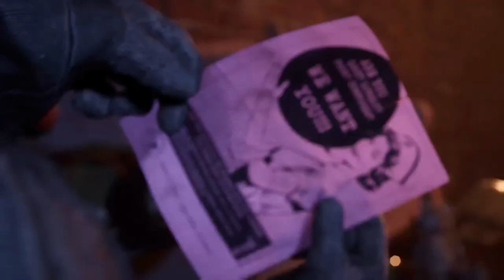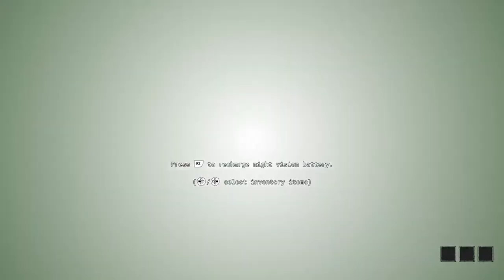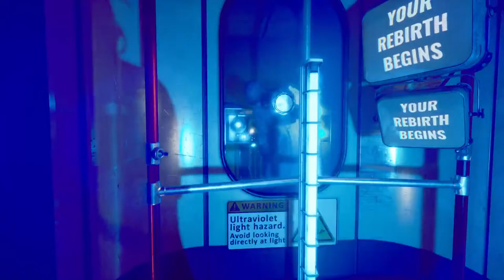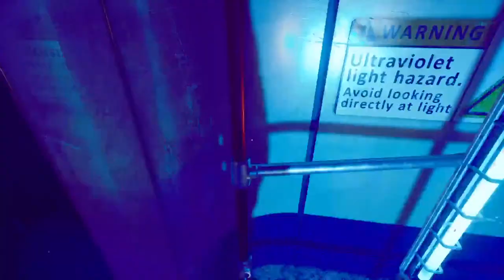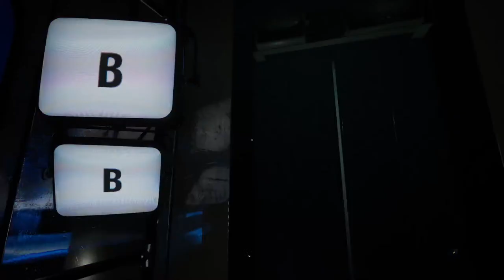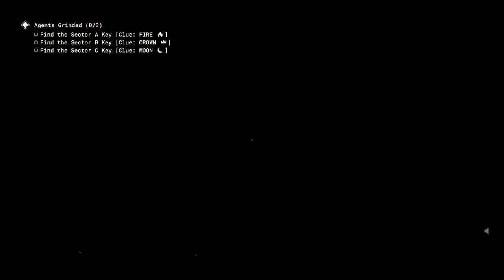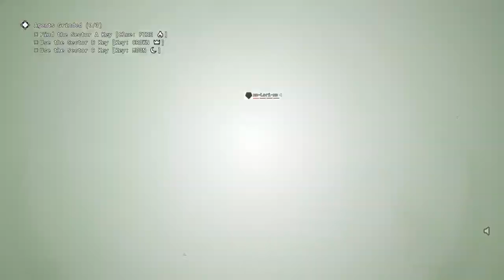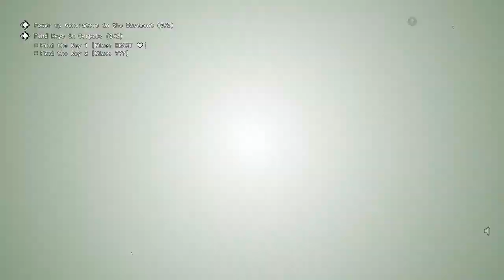Let's play The Outlast Trials|Blind Playthrough with Friends|Live Now|Road to 320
Hello peeps
{As a streamer, I want to build a relationship with my viewers and I also I want play games that yall recommend I try to be entertaining and hilarious and make people laugh. Thanks for understanding.}

BE MY FRIEND:
📸Add me on Instagram: {@LonlyJayL}

🐦Add me on Twitter: {Yotube-Dropxng}

ABOUT MY CHANNEL:
Hi! I’m {Dropxng aka Drop}. On my channel, you will find {streams and videos}. I love sharing [clips and videos and streams so I can communicate with the viewers. - games/making friends/etc.] with you guys as I experience them myself.

Feel free to add me on Instagram/Tiktok/Twitter: {Youtube_dropxng}

I'm a gamer I have been playing games since I was 8 years old. I just want to be apart of the gaming community. :)